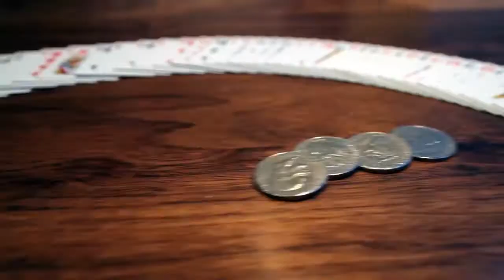Sydney Magician Neo - Magique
Magician Neo is a professional close-up and stage magician.

With a wide range of magic tricks that will confuse your mind, amaze your guests and stun almost any audience, Neo is fast becoming the most sort after local Sydney Australian Magician.

Magique is your Boutique of Magicians, supplying magicians for your events, weddings, corporate functions or parties in every state across Australia. Currently the largest Magician focused agency in Australia we pride ourself in understanding both what a magician needs to make the shows work, along with what you the client seeks for your entertainment.

any questions feel free to visit our or you can join the conversation on Facebook today here